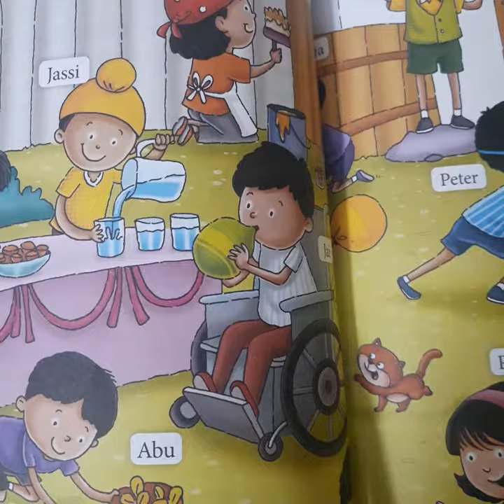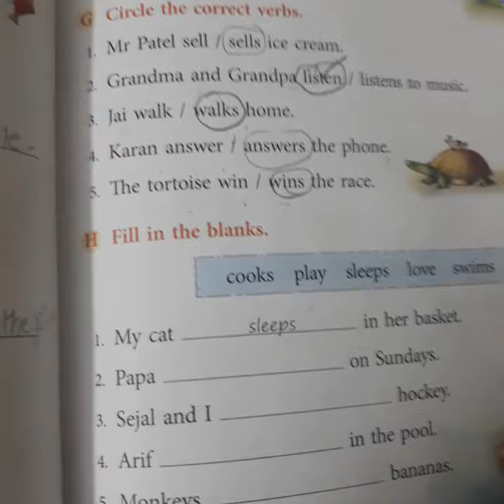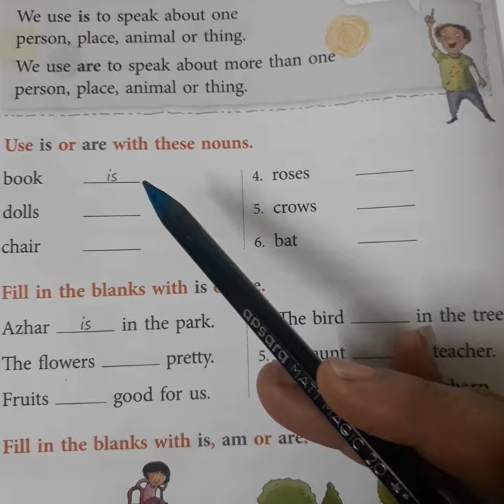verbs day3 part1